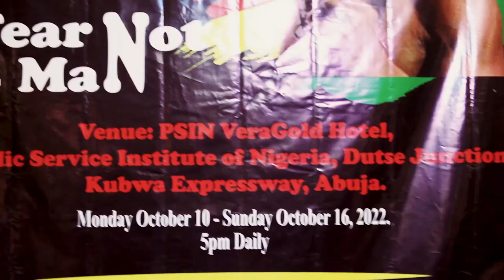Highlights Of Felabration 2022 || Lagos and Abuja Live Performance and Fan Reactions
Watch fun-filled highlights from the 2022 Felabration for both Lagos and Abuja.

Felabration is an annual music festival conceived in 1998 by Yeni Anikolapo Kuti in memory and celebration of her father Fela Anikulapo Kuti, a Nigerian musician and human right activist known for pioneering Afrobeat music.

The evening of fun, music and feasting brought together seasoned artists from every department of art including painting, textile art, carving, music, comics, and spoken word.

Abuja Felabration was indeed an outing many would still be looking forward to in the coming years as the evening had a complete pack of entertainment.

THIS CONTENT IS IN THE MEMORY OF AN AFROBEAT LEGEND, FELA ANIKULAPO KUTI.